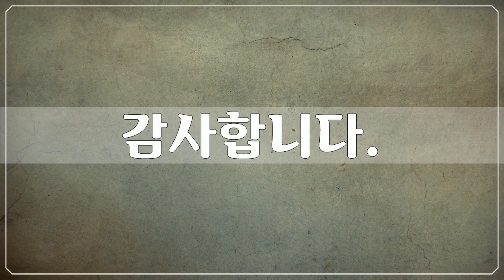경주 역사유적, 대릉원지구 4, 경주 역사유적 사진들 by 공유마당